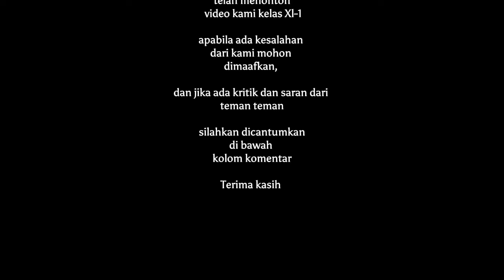Festival Film Pendek Profil Pelajar Pancasila 2024 | BERPROSES MENUJU KEUNGGULAN | kelas XI 1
Festival Film Pendek Profil Pelajar Pancasila
SMAN 1 JAWILAN

🎬Judul : BERPROSES MENUJU KEUNGGULAN

📚Kelas
XI 1